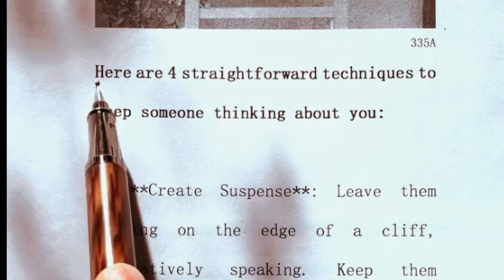4 Tricks to Stay Top of Mind: Keep Them Thinking About You!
Discover the secrets to staying at the forefront of someone's thoughts with our latest video, "4 Tricks to Stay Top of Mind: Keep Them Thinking About You!"

In this insightful video, we unveil four simple yet effective techniques to ensure you remain memorable and leave a lasting impression. Whether you're looking to strengthen personal connections or make a lasting impact in your professional life,

 these tricks will help you stay on their mind. Don't miss out on the opportunity to become unforgettable – hit play now and learn how to make a lasting impression!